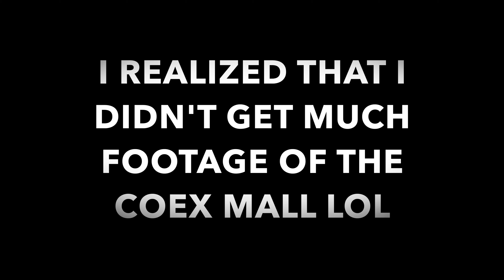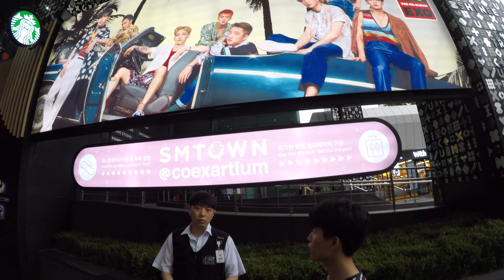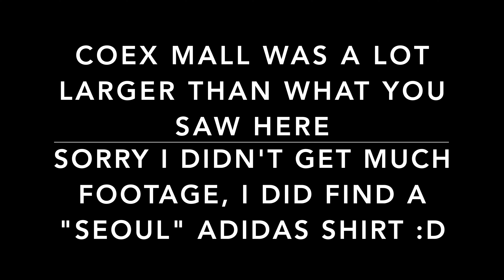Seoul Trip Day 3 Part 2: COEX Mall - Hey look SM TOWN!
This video is about COEX MALL